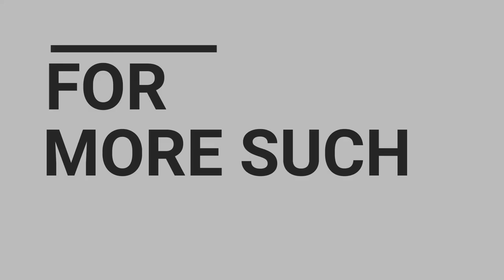Succeeding in Difficult times: The Kirloskar story | Mr. Alok Kirloskar | MD, SPP Pumps, UK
Mr. Alok Kirloskar - Managing Director, SPP Pumps, UK. shares a story about how he got his business through Difficult times.

The 5th edition of leadership summit organized by Mahratta Chamber of Commerce Industries and Agriculture took place on 20th February 2020. This event saw esteemed speakers discussing their secrets to succeeding in difficult times.